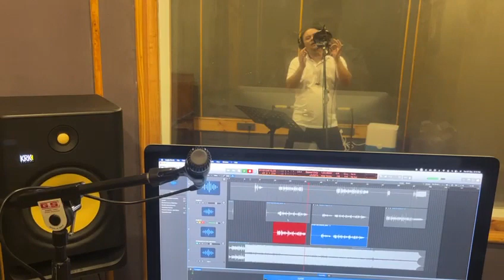First Hindi Venture. Coming Soon 🤞